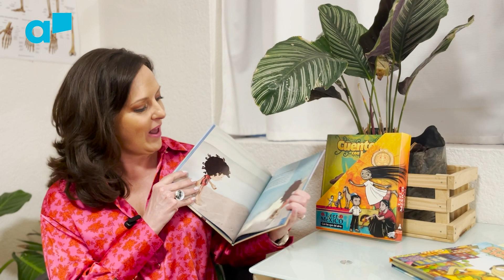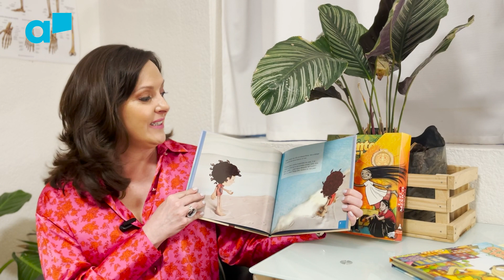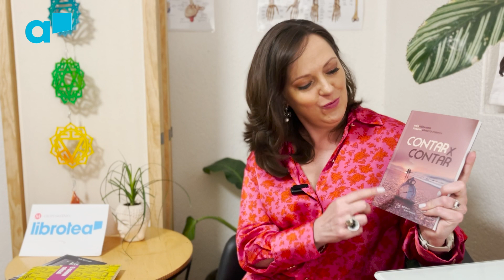Inés Récamier: entrevista y libros recomendados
Inés Récamier es conocida como La librera, que recomendaba lecturas en Detrás de la Noticia, con Ricardo Rocha. Además, es autora de media docena de libros, que van de cuentos infantiles a novelas de adultos, siempre con un toque de fantasía y de horrores de diversas índoles. Por eso, aquí recomienda libros duros y oscuros.

Locación: Jardín del Ser en Le Petit Jardin
Colonia Del Valle, Ciudad de México